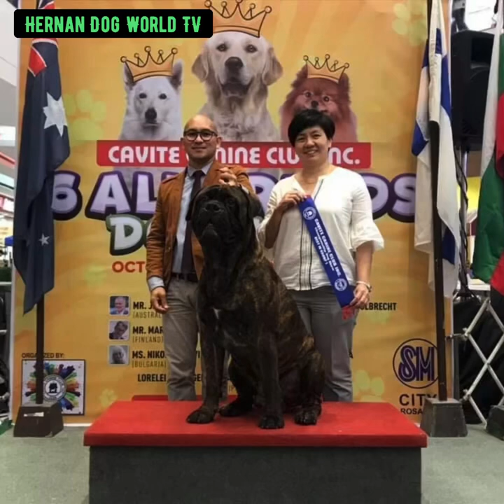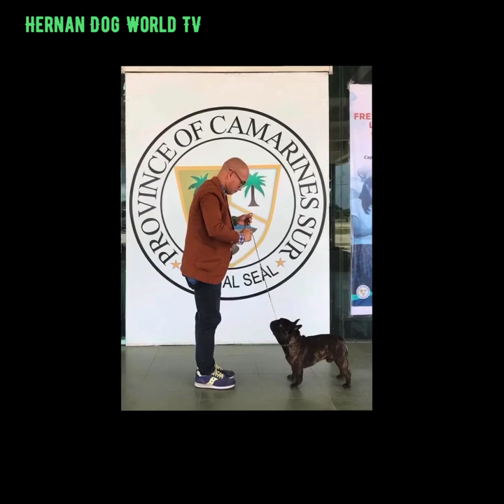Dogshow and Dogtraining Compilation..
hernan dog world tv Dogtraining, dogshow, bullmastiff, greatbull villa